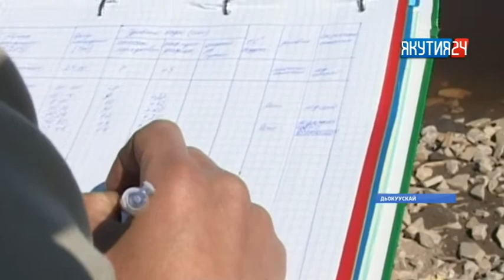Дьокуускай олохтоохторо ыраас уунан хааччыллыахтара